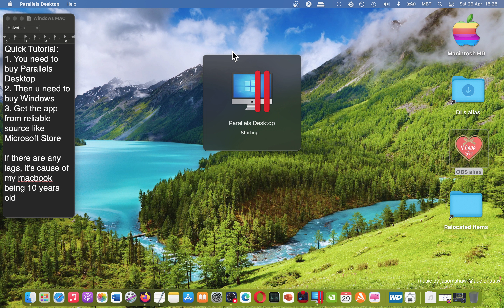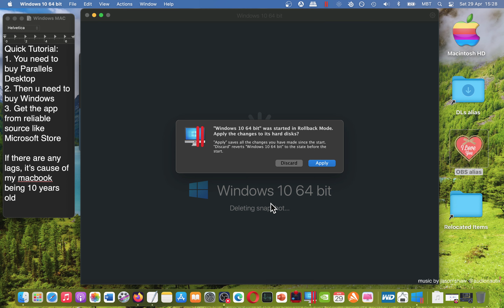How YOU Can Use X410 (Windows App) on MAC OS? Tutorial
Anybody can do it!